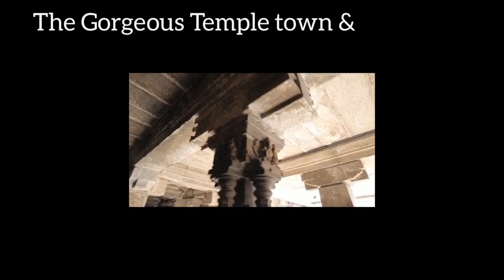NaraSimha Swamy Temple#Rajni Kanth's Favorite shooting spoot#Karnataka#Mandya#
Melukote in Pandavapura taluk of Mandya district, Karnataka, in southern India, is one of the sacred places in Karnataka. The place is also known as Thirunarayanapuram. It is built on rocky hills, known as Yadugiri, Yaadavagiri and Yadushailadeepa, overlooking the Cauvery valley. Awesome-scenic-calming- Movie spot that attracts many movie stars and trust me, Travel lovers will want to visit this again and again!!! melkote cheluvanarayana swamy,
melkote cheluvanarayana swamy songs kannada, melkote manja kannada movie,
melkote hudugi oblu song,
melkote temple,
melkote puliyogare recipe,
melkote cheluvanarayana swamy,
melkote subbanna mess,
melkote manja kannada movie comedy scenes,
melkote puliyogare recipe in kannada,
melkote audio,
melkote akka thangi kola story,
melkote actor,
melkote audio songs,
melkote akka tangi kola,
melkote telugu actor,
shankar melkote actor,
kripal amanna melkote,
melkote bella pongal,
melkote biryani,
melkote betta,
melkote buffalo,
melkote bhakthi geethegalu,
melkote brahmins,
melkote cheluvanarayana bhakti geet,
melkote trip from bangalore,
melkote cheluvanarayana,
melkote cheluvanarayana swamy songs,
melkote cheluvanarayana song,
melkote cheluvanarayana swamy temple,
melkote cheluvanarayana swamy bhakthi geethegalu,
melkote comedy scenes,
melkote cheluvanarayana swamy devasthana,
melkote devasthana,
melkote dhanushkoti,
melkote darshan,
melkote devrane mandya kannada song,
melkote drone view,
melkote diwali,
melkote darshan timings,
melkote dhoti,
dr gs melkote park,
melkote food,
melkote food lovers,
melkote film shooting,
melkote famous food,
melkote falls,
melukote manja full movie,
melkote kannada full movie,
melkote god songs,
melkote god,
melkote gatech,
melkote puliyogare gojju maduva vidhana,
melkote wala gana,
raya gopura melkote history,
melkote hudugi song,
melkote hudugi kannada song,
melkote history in kannada,
melkote hudugi oblu video song,
melkote hudugi oblu song whatsapp status,
melkote hudugi video song from prem adda dj,
melkote hudugi oblu kannada karaoke song,
melkote iyengar puliyogare,
melkote iyengar puliyogare powder,
melkote iyengars,
melkote in kannada,
melkote iskcon,
melkote in karnataka,
melkote in hindi,
melkote iyengars tipu,
melkote jaggery pongal,
melkote jatre,
melkote jeeyar,
melkote hudugi janapada song,
melkote manja jaggesh comedy,
melkote hudugi paduvarahalli jatra song,
melkote kannada song,
melkote kannada movie,
melkote karnataka,
melkote kannada,
melukote kalyani,
melukote karnataka,
melkote kshetra,
melkote kalasa,
melkote lakshmi narasimha temple,
melkote location,
melkote manja comedy,
melkote manja comedy scenes,
melkote manja kannada song,
melkote manja movie comedy,
melkote mysore,
melkote melkote,
melkote narasimha swamy temple,
melkote narasimha swamy,
melkote narasimha swamy devasthana,
melkote narasimha swamy songs,
melkote narasimha swamy temple timings,
melkote narasimha,
melkote narasimha temple,
melkote news,
melkote one day trip,
melkote hudugi oblu padavaralli jatra,
melkote hudugi oblu kannada song status,
melkote hudugi oblu song lyrics,
history of melkote in kannada,
melkote pongal,
melkote place,
melkote park,
melkote pongal recipe,
melkote puliyogare mix,
melkote puliyogare kannada,
melkote road,
melkote rayagopura,
melkote rasam,
melkote ratha saptami,
melkote recipes,
melkote ramanujar thirumanjanam,
melkote ramanuja,
melkote river,
melkote song,
melkote sakkarai pongal recipe,
melkote style puliyogare,
melkote songs kannada,
melkote sweet pongal,
melkote shooting,
melkote story,
melkote temple history in kannada,
melkote temple history in telugu,
melkote trip,
melkote thirunarayanapuram,
melkote tamil,
melukote utsava,
melkote vairamudi utsavam,
melkote vairamudi,
melkote vlogs,
melkote vairamudi songs,
melkote video song kannada,
melkote whatsapp status,
melkote wolf reserve,
melkote wikipedia in kannada,
melkote pre wedding shoot,
melkote cheluvanarayana swamy whatsapp status,
melkote hudugi oblu whatsapp status,
melkote yoga narasimha swamy,
melkote yoga narasimha temple,
melkote yoga narasimha swamy songs,
melkote yoga narasimha,
melkote yoga narasimha temple timings,
melkote yoga narasimha temple karnataka,
melkote yoga narasimha photos,
melkote yoga narasimha swamy temple